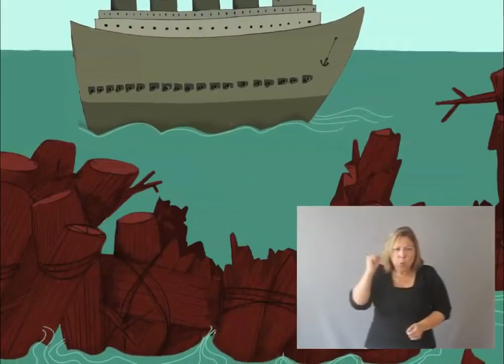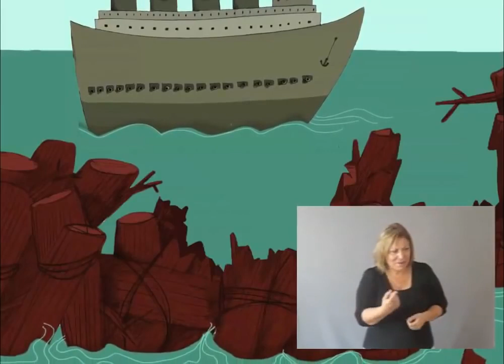LA GUERRA DE LOS YACARÉS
CUENTOS DE LA SELVA. HORACIO QUIROGA.